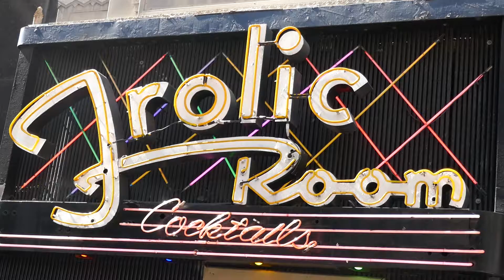Frolic Room Hollywood California USA The Black Dahlia Elizabeth Short Charles Bukowski hangout LA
Frolic Room Hollywood California USA The Black Dahlia Elizabeth Short Charles Bukowski hangout Los Angeles California USA on July 3, 2021.